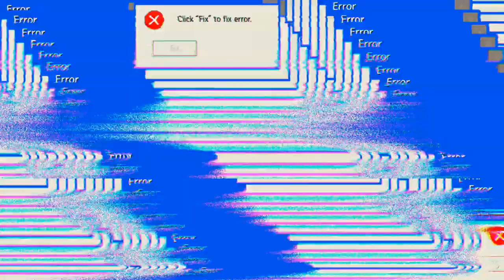Ich dachte, wir würden verlieren, aber dann kam ich :D 'Free Fire'